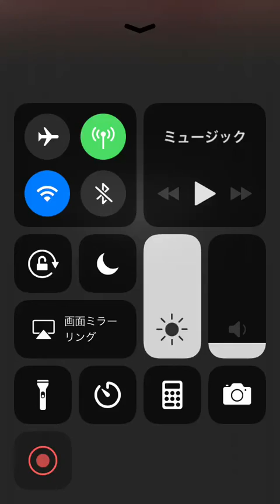モンスト マルチ ブルータス 撃破